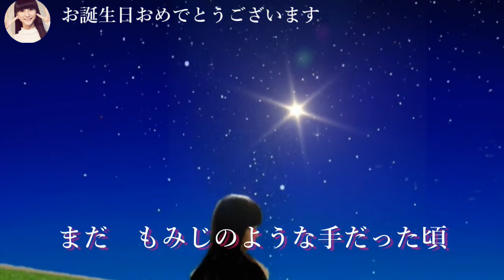Perfume かしゆかさんお誕生日おめでとうございます 2018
かしゆかさんの輝く未来に心を込めて、HAPPY BIRTHDAY＼(^o^)／